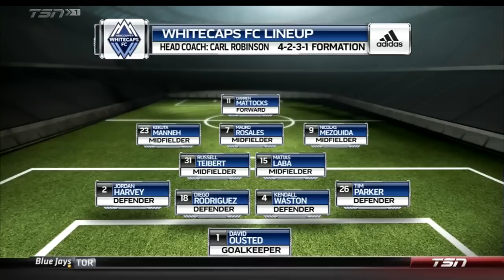HIGHLIGHTS: Montreal Impact vs. Vancouver Whitecaps | June 3, 2015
The Whitecaps come to Montreal for this Canadian matchup